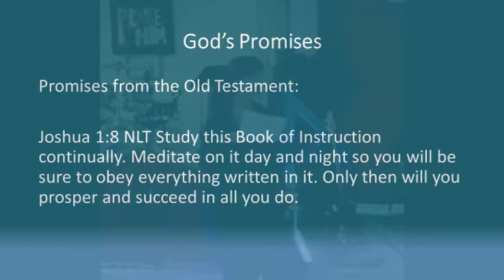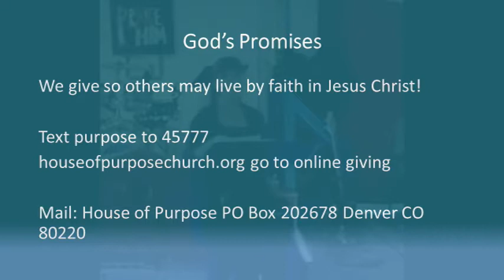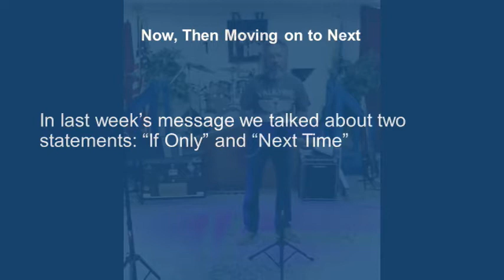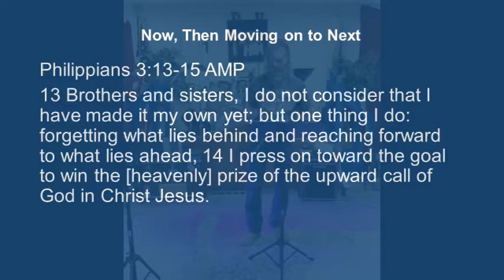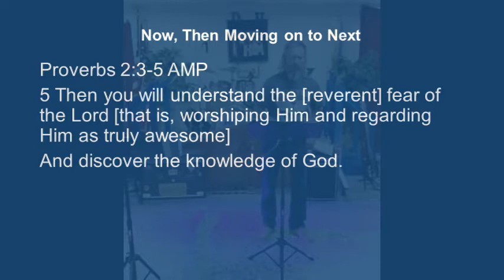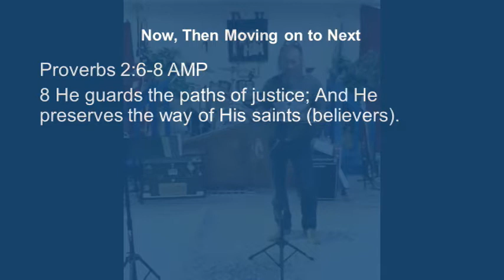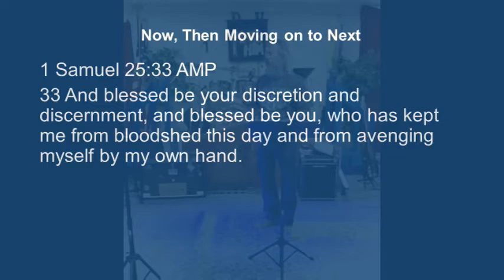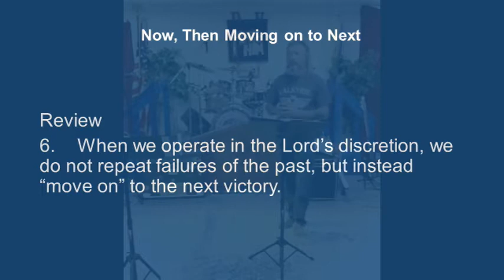"Now, Then Moving On To Next" w/Pastor David Buckner, House of Purpose, Service from Sept. 13, 2020.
"God's Promises" with Pastor Nancy Buckner
"Praise and Worship" with Pastor Kym RoX and RoX PraZe

House of Purpose Church
Denver, Colorado U.S.A.

Chris Quilala, Joshua Silverberg,
Mark Alan Schoolmeesters, Ryan Williams
(Admin. by Capitol CMG Publishing)
Capitol CMG Genesis
Common Hymnal Publishing
Jesus Culture Music
Red Red Pop (Admin. by Capitol CMG Publishing)

Chris Rademaker, Dave Barnes,
Jeff Pardo, Jodi Rademaker
Meaux Jeaux Music
No Gang Music Publishing
(Admin. by Concord Music)
Curb Word Music
(Admin. by WC Music Corp.)

Writers: Klaus Meine, Rudolf Schenker
SME, Aviator Management GmbH (on behalf of RCA Records Label);
LatinAutor - PeerMusic, BMG Rights Management (US), LLC,
BMI - Broadcast Music Inc., União Brasileira de Compositores,
Abramus Digital, LatinAutor, CMRRA, SODRAC,

David Brymer, Ryan Hall
Innerland (Admin. by Capitol CMG Publishing)
Wayfinder Music (Admin. by Capitol CMG Publishing)
Underground Treasure
(Integrity Music, David C Cook))